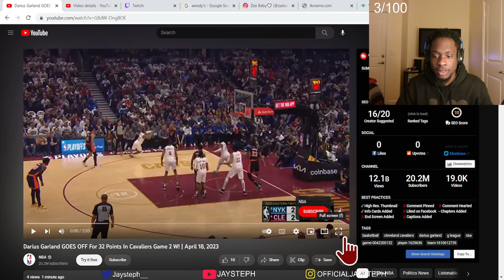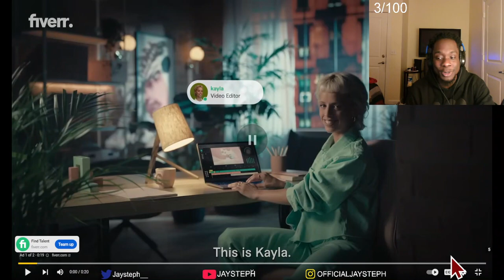Darius Garland GOES OFF For 32 Points In Cavaliers Game 2 W! | REACTION